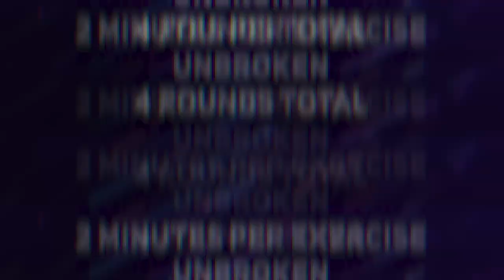EPISODE 1 | STRANGER SWINGS Series 30 Minute Kettlebell Full Body Workout - No Repeat - No Jumping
Stranger Swings is a new concept where we demonstrate two kettlebell workouts in one session. You can decide wether you want to follow Angie (Workout B) or Gregory (Workout A).

Workout A

1. Elevated Push Up
2. Jerk
3. Clean & Squat

Workout B

1. Squat Variation
2. Windmill
3. Clean & Jerk

All exercises unbroken
2 minutes per exercise
4 rounds total

Weights
Gregory: 24 KG
Angie: 14 KG